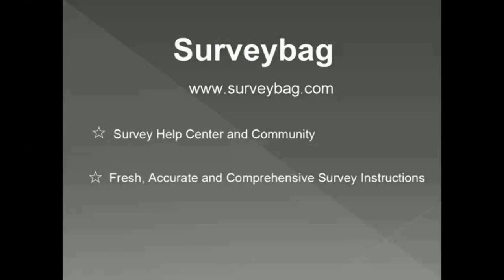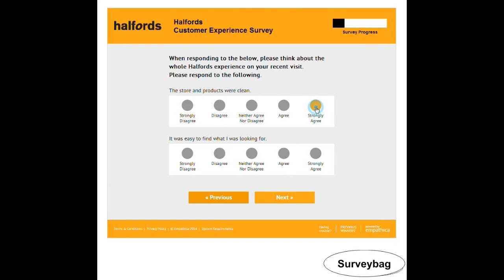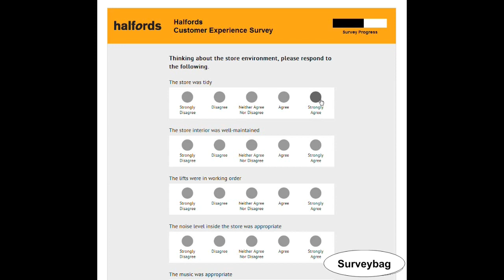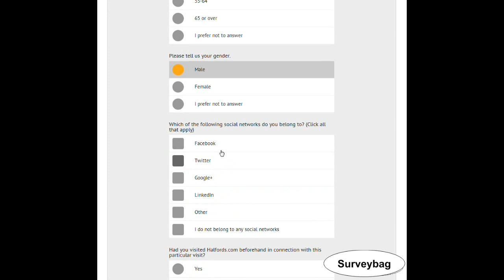Halfords Survey Video by Surveybag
step-by-step guide video by Surveybag. Learn how to finish Halfords customer survey online.